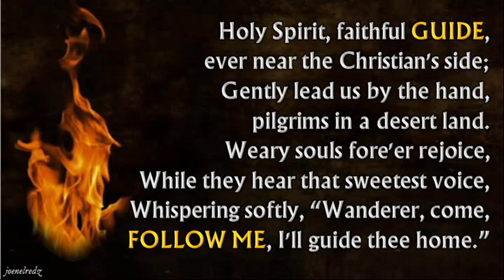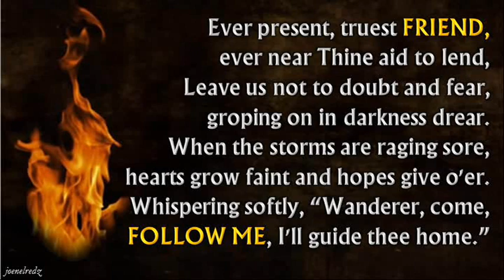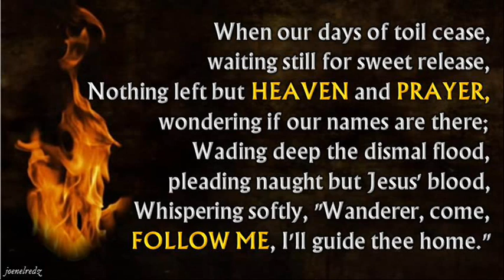Holy Spirit Faithful Guide